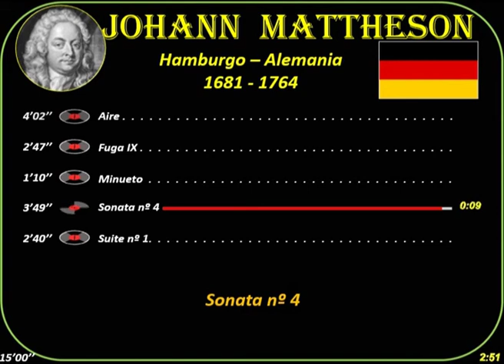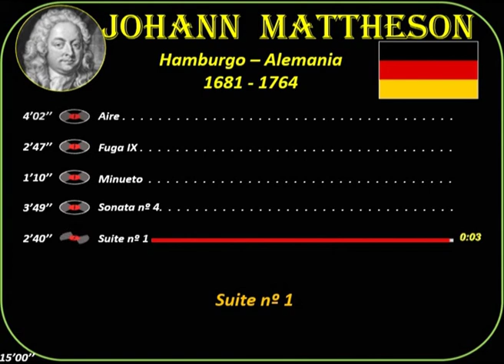Mattheson, Johann (1681-1764) Hamburgo(Alemania) Música: Aire-Fuga IX-Minueto-Sonata nº 4-Suite nº 1